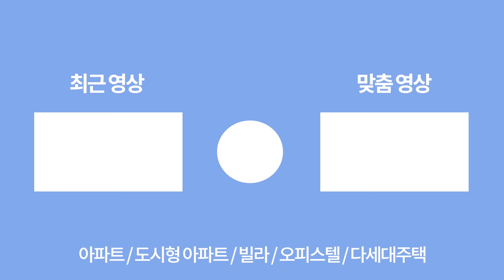[부천신축분양] 전액대출 가능한 3룸이 2억대니까 마지막 1세대 벌써 완판이죠~!!😮계약금도 입주때 돌려준다니 의지만 가지고 오세요!!😁 (매물번호: 237) [부천신축빌라]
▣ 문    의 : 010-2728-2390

▣ 거래 종류 : 분양

▣ 금    액 : 2억대

▣ 입 주 금 : 전액대출

▣ 위    치 : 부천시 오정구 오정동

▣ 세 대 수 : 총 1개동 10세대

▣ 평    수 : 18평

▣ 구    조 : 방3 욕실2 베란다1

▣ 옵    션
 - 시스템에어컨 2대
 - 3구 가스렌지
 - 대형싱크볼
 - 3연동 슬라이딩 중문

▣ 주 변 환 경
 - 부천ic 차량 2분 진입
 - 공원 도보1분
 - 시장 도보 1분
 - 초,중,고 인접 도보 통학